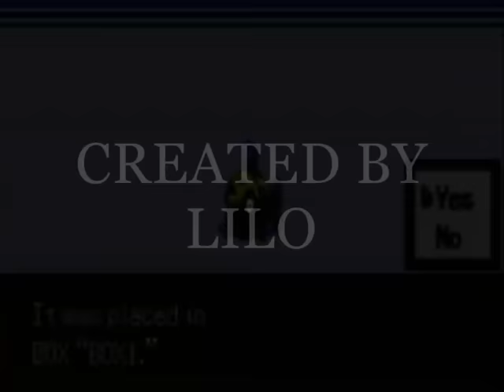How to find Feebas on Pokemon Ruby, Sapphire and Emerald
This is a guide to get Feebas on Pokemon Ruby, Sapphire and Emerald.

You need: HM 03(surf), Super Rod and some Ultra Balls or a Master Ball =)

You can only find Feebas in Route 119.
And you can get him with ANY Rod, in the water in Route 119.
(I am so sorry. I wrote only Super Rod, and that was wrong. Because on psypokes.com they say only Super Rod. And on serebii.net they say any rod)

But the problem is, you can only get Feebas in 6 of the 400 titles/spots on the water. And the 6 titles/spots are different from game to game. But when you find a Feebas, you can find him again on the same title/spot you found it before.

So you have to be very very patient.
I fished for days, before I found my first Feebas.

Super Rod:
You can get it in the house next to "Mossdeep Space Center" in Mossdeep City.

Master Ball:
I cloned the Master Ball with a clone code/glitch. Give the Master Ball to a Pokemon, and clone the Pokemon.